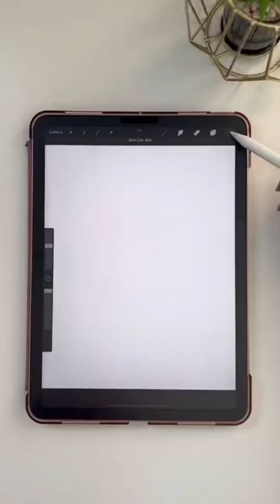Galaxy Painting in Procreate (Timelapse)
Timelapse of a galaxy painting in Procreate using the Galaxy Brushes.

Some of the links below are affiliate links - by purchasing an item through an affiliate link, I earn a small commission at no extra cost to you and this helps me run my small business. I really appreciate your support!
- Apple iPad Air - 4th Gen (256GB WiFi)
- Apple Pencil - 2nd Generation